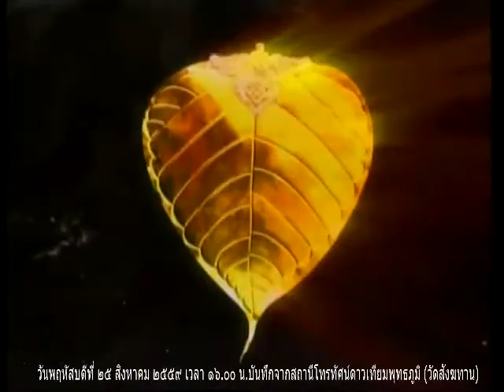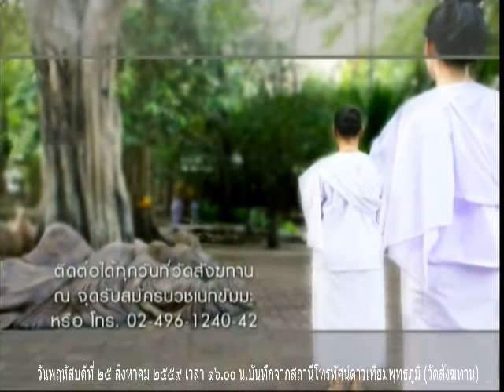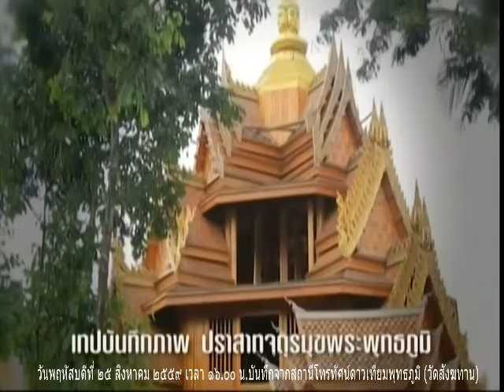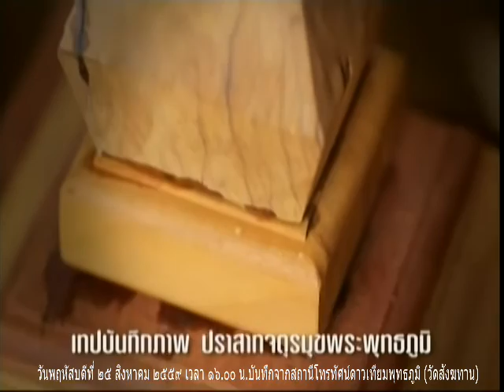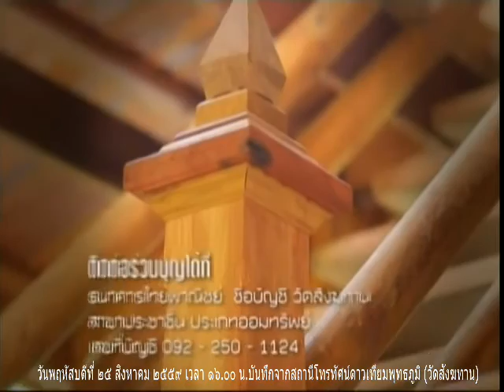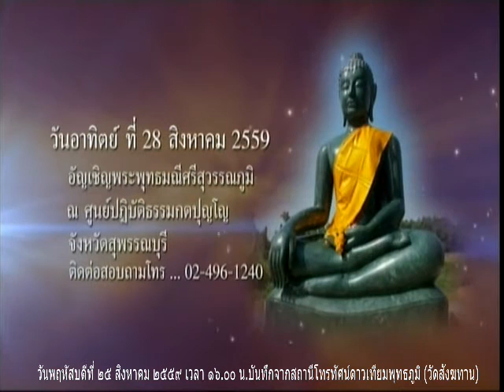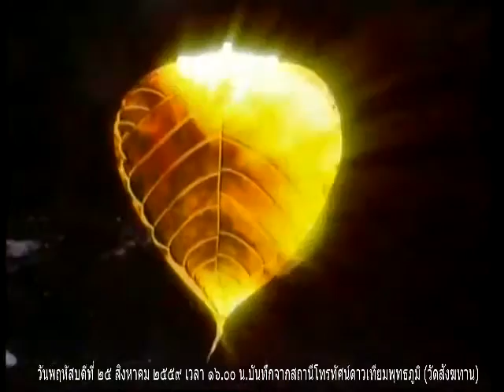วันพฤหัสบดีที่ ๒๕ ส.ค.๕๙ รายการธรรมะสว่างใจ พระอ จรัญ ทักขญาโณ วัดหลวงขุนวิน